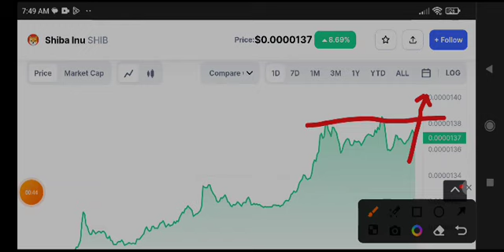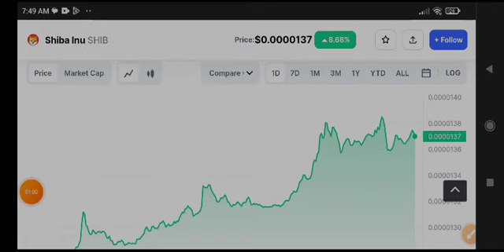Shiba Inu Price Prediction! Shiba Inu News Today